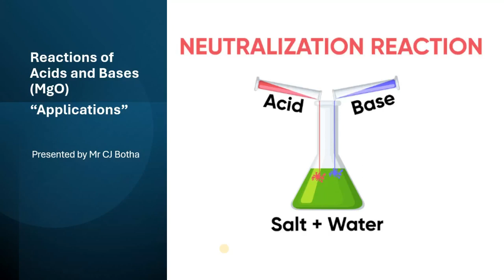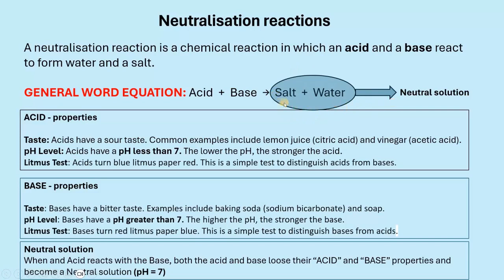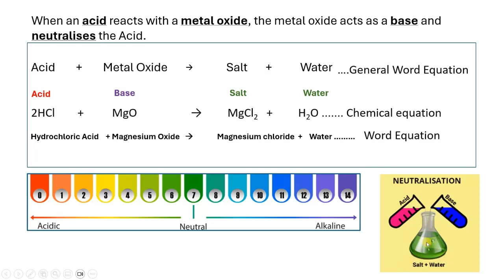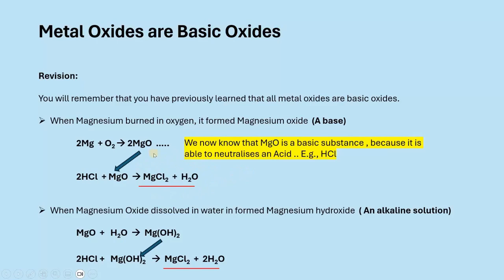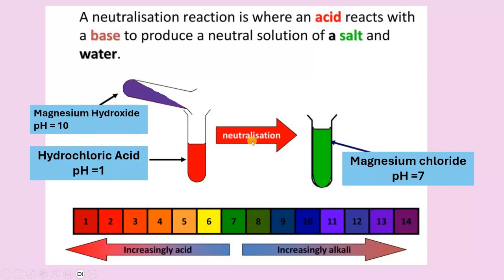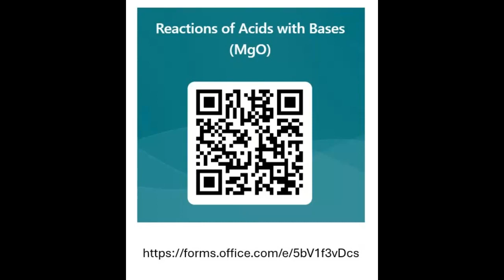Gr 9 Lesson 16 20240520 NS Reaction Of Acids With Basis